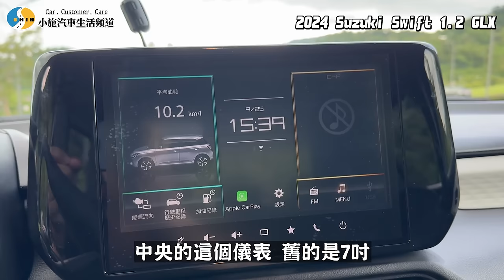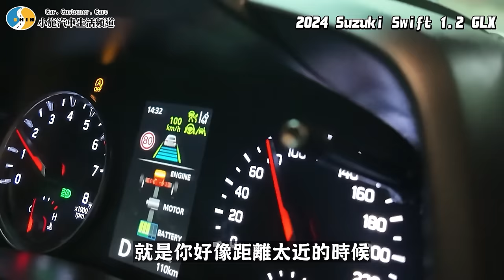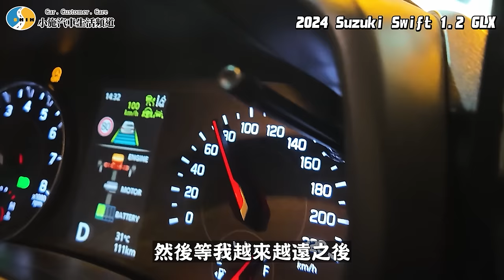【老施推車】小施到底為什麼要買這台車?真相大公開!/ 2024 Suzuki Swift 1.2 GLX